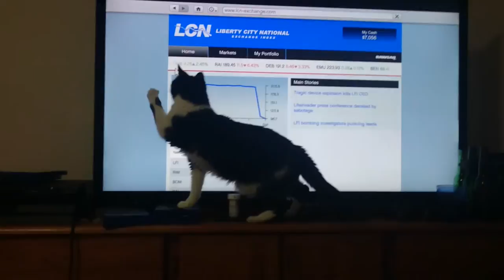Abue chasing a cursor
He's 20 years old acting like a kitten.  And yes thats a SpongeBob blanket on the window. When you work third shift and blackout curtains are expensive, you have to improvise.